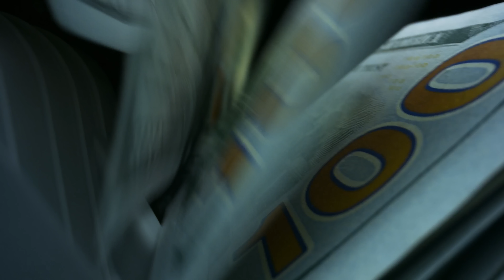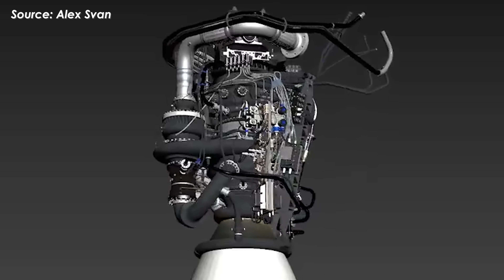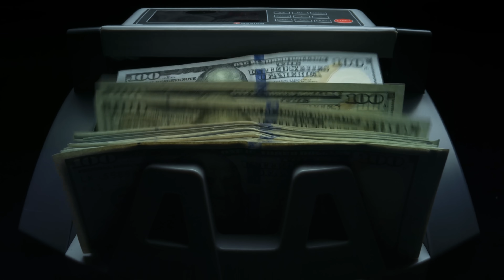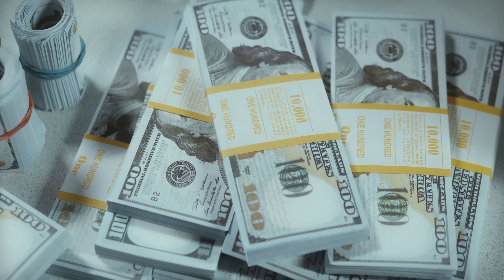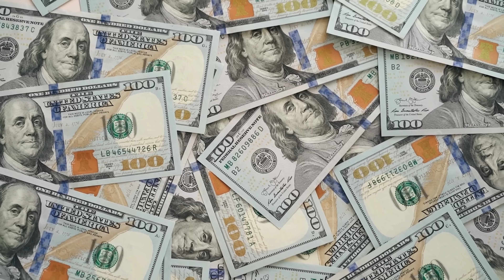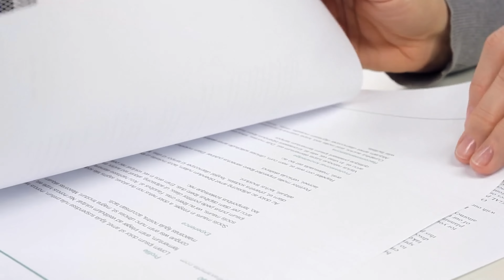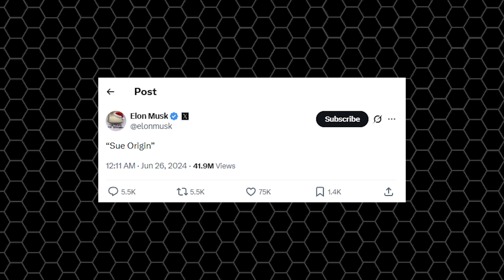What Elon Musk SpaceX Just Did for Starship Just Changed Spaceflight Forever!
Throughout the history of aerospace development, the Apollo era of the late 1960s and early 1970s stands out as the most brilliant chapter. Humanity successfully traveled to the Moon six times, and twelve astronauts walked on its surface. Back then, many believed that just fifty years later, we’d already be reaching Mars, and far beyond.
But that future never arrived.
Instead, for decades, we remained stuck in low Earth orbit. Spaceflight became predictable, routine. Launching satellites. Running experiments aboard the International Space Station. Studying the cosmos from afar, through robotic eyes.
And then, everything began to change.
Right in front of you is the Super Heavy booster, 233 feet tall, weighing hundreds of tons, descending gently into the massive mechanical arms of the launch tower. It has just completed its mission: delivering Starship, the largest and most powerful spacecraft ever built, into space for critical test flights.
Both are creations of SpaceX, a leading private aerospace company led by CEO Elon Musk. And their ultimate goal isn’t just to revive the glory days of the Apollo era, it’s to go far beyond that: making humanity a multi-planet species, with people not just walking on Mars, but living there, sustainably.
To make that vision real, SpaceX is pushing forward with a series of bold, unprecedented upgrades to Starship, turning it from an experimental vehicle into the foundation of humanity’s next giant leap.
So what exactly are these upgrades?
First and foremost, we have to talk about full reusability, the single feature that has fundamentally reshaped modern rocket design.
Take legendary rockets of the past, like Saturn V. It successfully carried out multiple Apollo missions, but it had one unavoidable flaw: it could only fly once. After each launch, it plunged back into the ocean at extreme speed, shattered on impact, and sank to the seafloor. Just like that, a billion-dollar vehicle was gone in seconds.
Starship is built on a completely different philosophy.